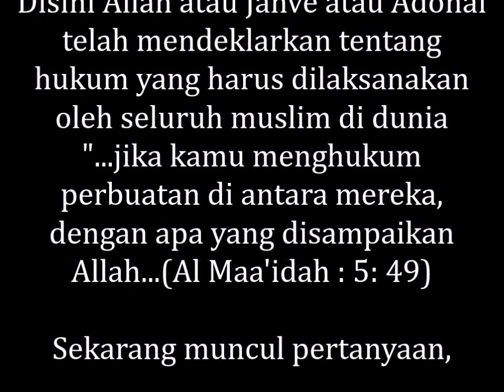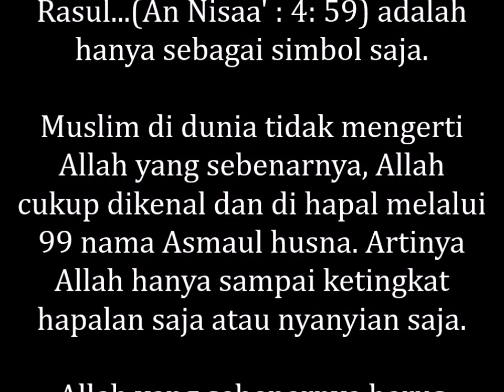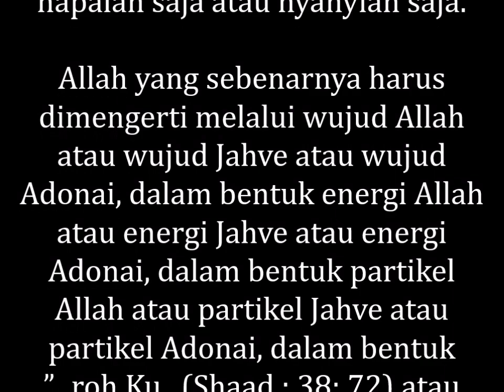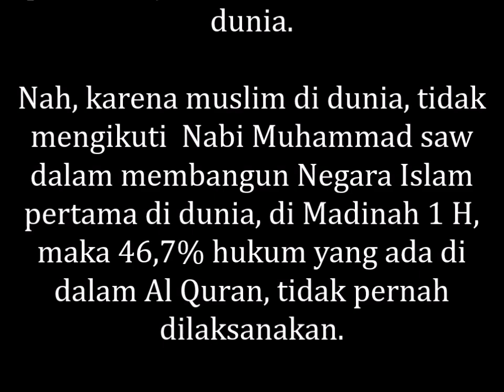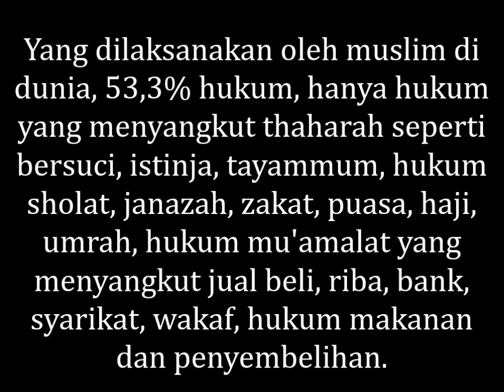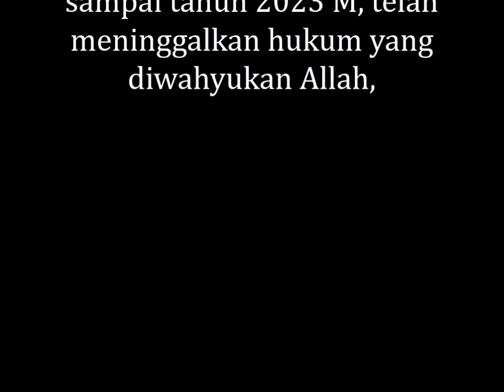MUSLIM DI DUNIA MENINGGALKAN HUKUM YANG DIWAHYUKAN ALLAH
MEMBONGKAR RAHASIA ALLAH, MUSLIM DI DUNIA MENINGGALKAN HUKUM YANG DIWAHYUKAN ALLAH